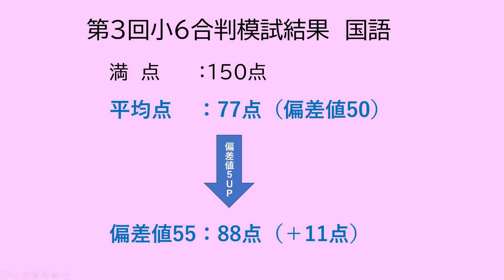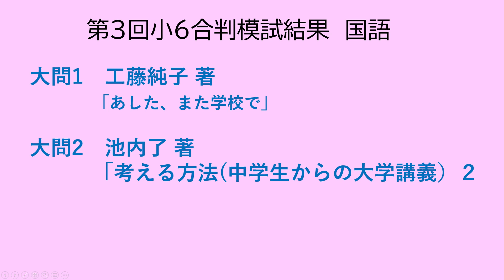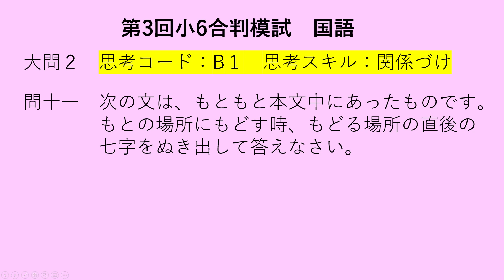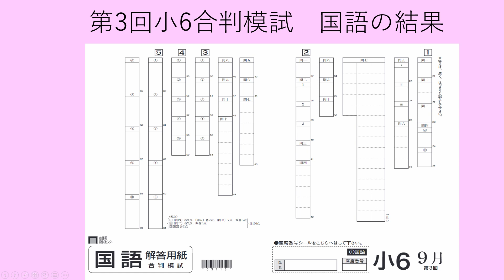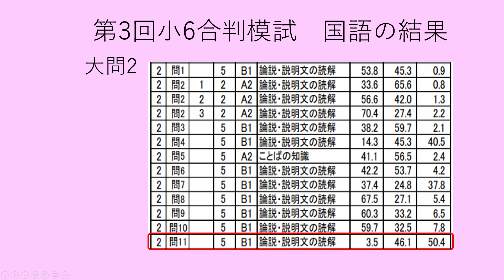第3回小6合判模試国語「データから見る偏差値5上げる」ワンポイント解説動画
第3回小6合判模試国語の成績データから、問題をピックアップして解説しています。